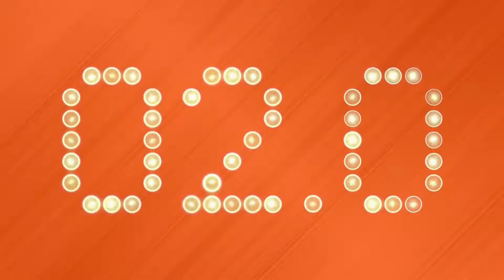Coquese Washington, WNBA veteran and trailblazer, talks Rutgers program | WNBA, NCAAW Podcast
Coquese Washington, WNBA veteran and trailblazer, talks about taking the reins at the Rutgers program with host Howard Megdal. The two discuss what it means to take over from a legend — in this case, C. Vivian Stringer — along with the all-star staff Washington has assembled. The talent acquisition in New Jersey, the challenges of Year One in a new process, and even the early-season tests on the schedule are part of this wide-ranging interview.

ABOUT LOCKED ON Women's Basketball
Locked On Women's Basketball is a daily podcast covering all aspects of the women's basketball world! Join host Howard Megdal  (The IX, The Next) as he interviews the incredible staff of Th Next, along with the biggest and most influential names in the sport. All that and more on Locked On Women's Basketball, part of the Locked On Podcast Network.

StatHero
StatHero is the first of its kind Daily Fantasy Sports platform where it’s YOU vs. the HOUSE in head to head fantasy matchups - winner take all.